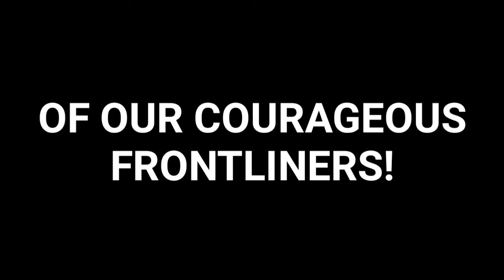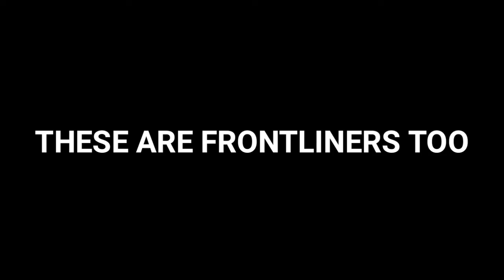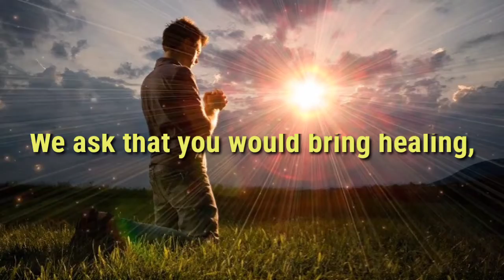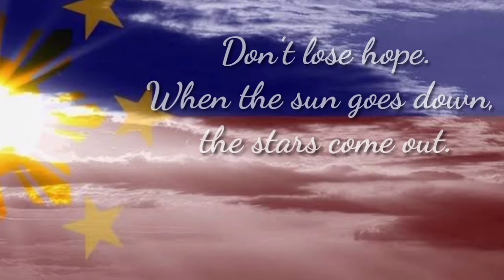VLOG 04: BANGON PILIPINAS | STAY AT HOME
Isa ka ba sa mga frontliners? maraming, maraming, maraming salamat po to your service! ikaw ang aming pag-asa, ang aming bayani 🙏 stay healthy, be safe and don't forget to pray. KAYA NATIN TO 💪